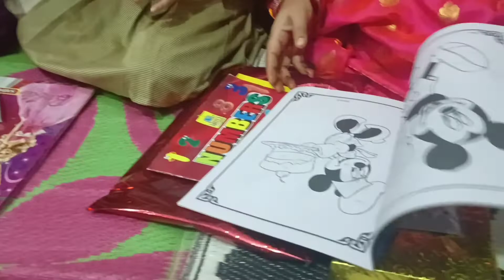चला बघुया वाढदिवसानिमित्त आलेले गिफ्ट |Birthday Gift's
Instagram वर तुम्ही follow करू शकतात.